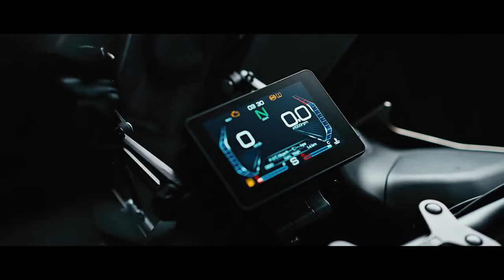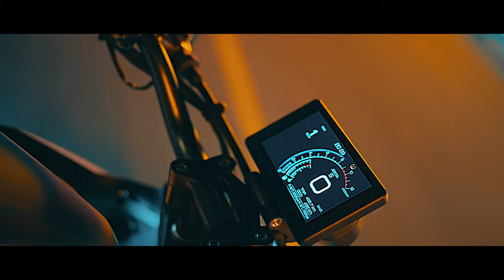Zontes 350 Bike Line Up 2022 Promo Video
ALL MODELS IN THE 2022 LINE UP SO FAR

Leonell Cassio - Night Sky (ft. Julia Mihevc) (Copyright Free_Free to use)-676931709